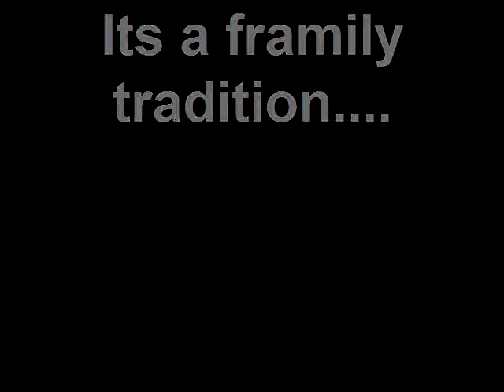3rd Annual Christmas Party